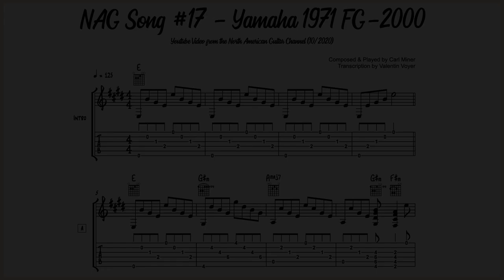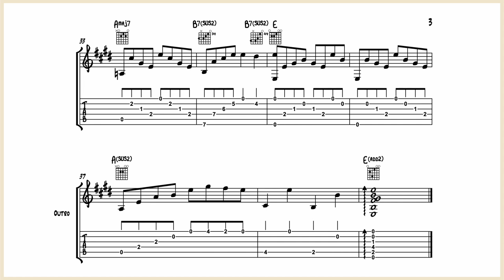Carl Miner – NAG Song #17 (Yamaha 1971 FG-2000) - Guitar Transcription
Flatpicking tune in E Major.